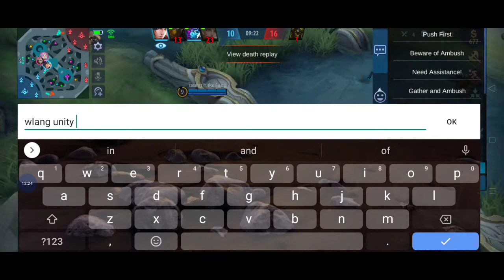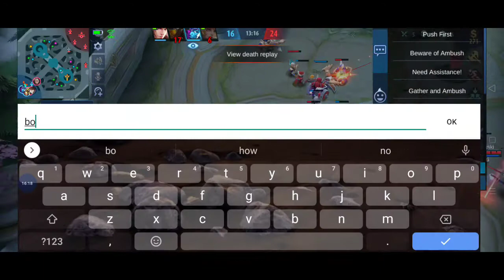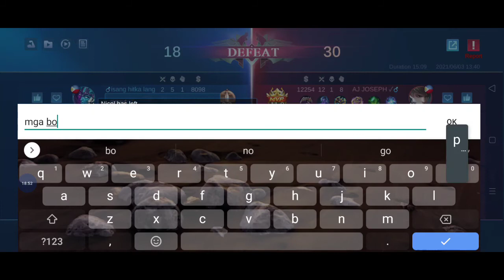Talo sa ML bopols mga kasama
playing ML when getting bored